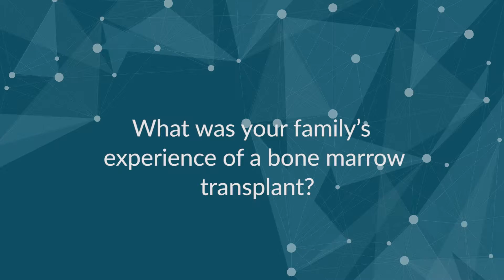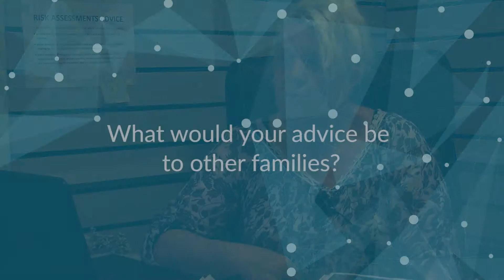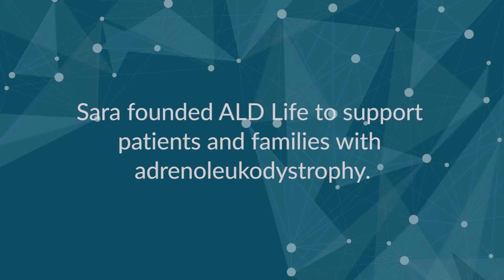Sara Hunt ALD Bone Marrow Transplant (BMT) Experience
Raremark interviews Sara Hunt, CEO of ALD Life about her son's experience of a bone marrow transplant as treatment for adrenoleukodystrophy (ALD)